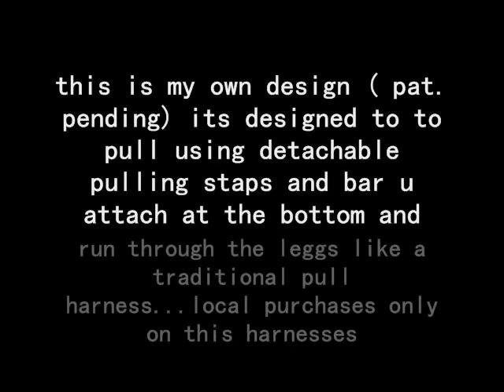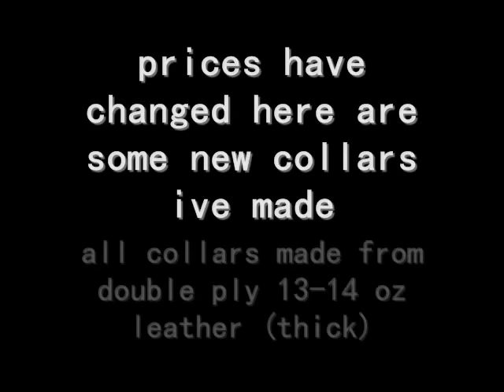Quick update 5/31/11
quick update on some harnesses and collars ive done... Prices have changed as noted in video .
more vids, reviews and even some how too's .
have a vid request shoot me a pm